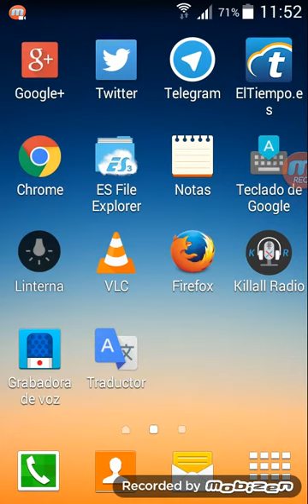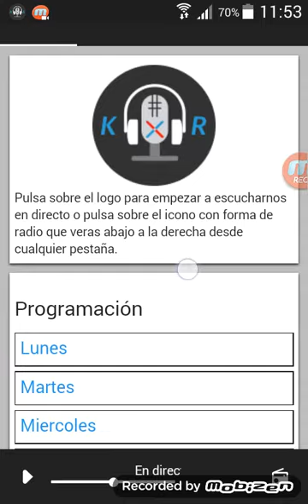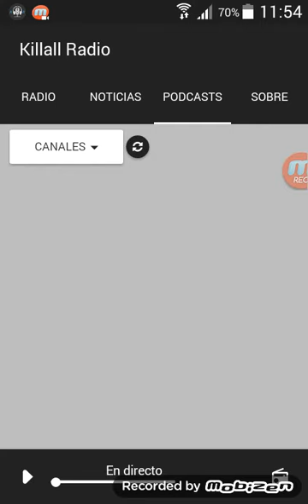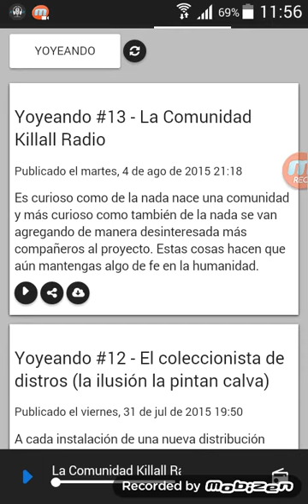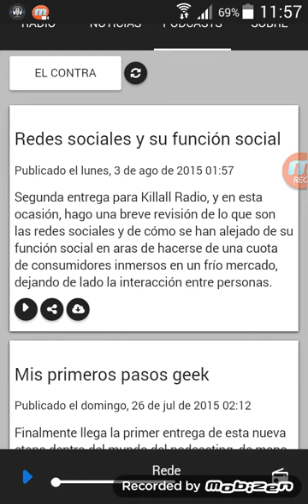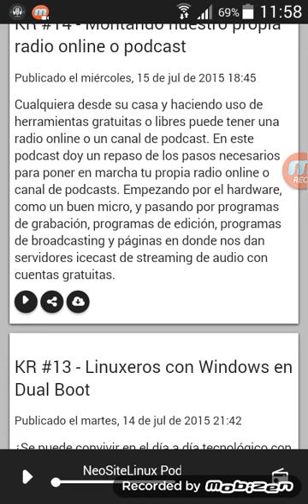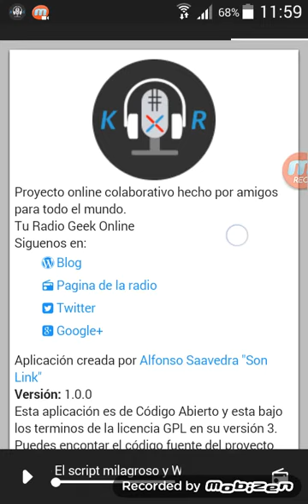Killall Radio Android App versión 1.0.0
Un vistazo a la versión final estable 1.0.0 de Killall Radio App para Android